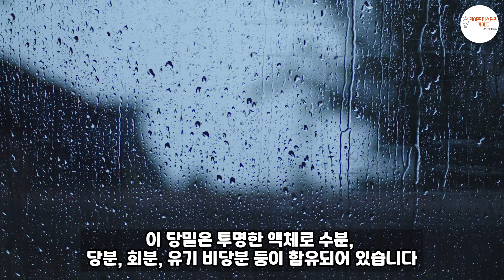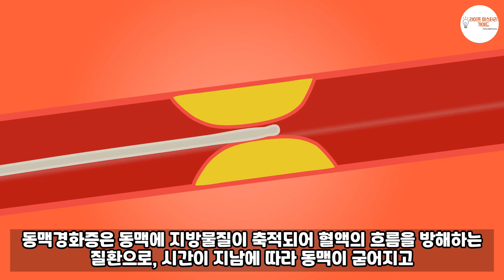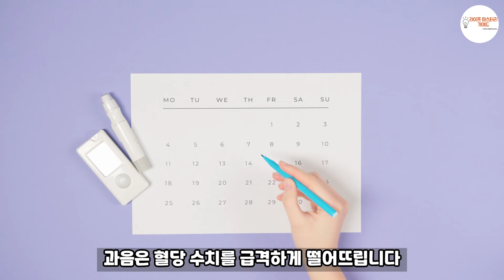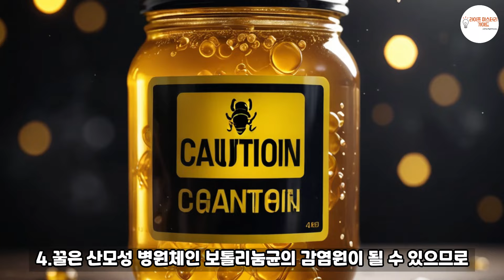꿀의 영양적 특징과 건강상 이점 알아보기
-꿀의 영양적 특징 및 건강상 이점에 대해서 알아보겠습니다